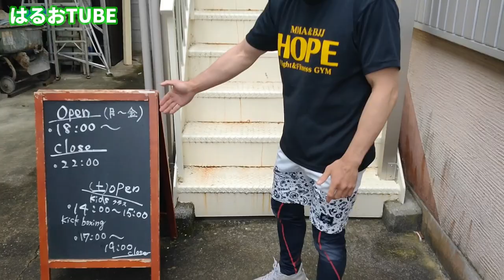愛媛 HOPEジムさんのご紹介！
今回は、愛媛県にあるHOPEさんで練習してきました！

越智晴雄
Wikipedia
shorturl.at/wxB17

越智晴雄試合動画
【RIZIN】砂辺光久 vs. 越智晴雄 / Mitsuhisa Sunabe vs. Haruo Ochi